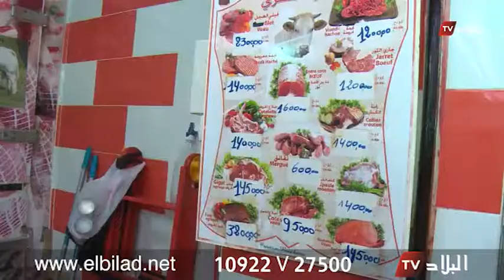اتحاد الفلاحين : أضاحي العيد لن تتجاوز 40 ألف دينار بسبب الوفرة